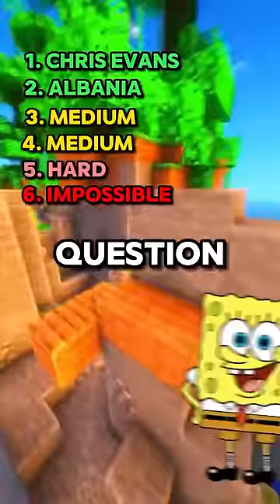COMMENT YOUR SCORE👇🏼